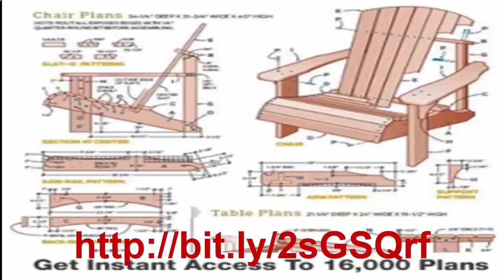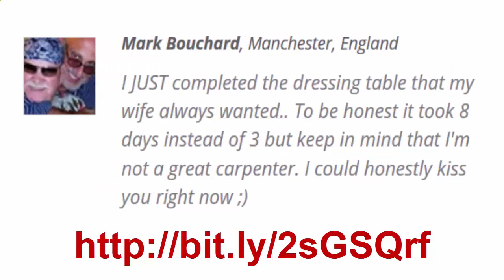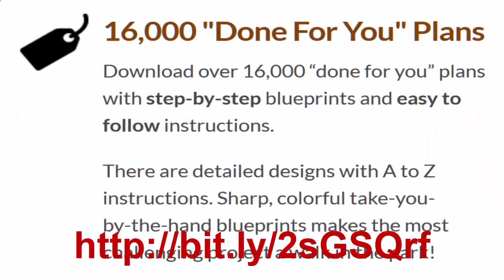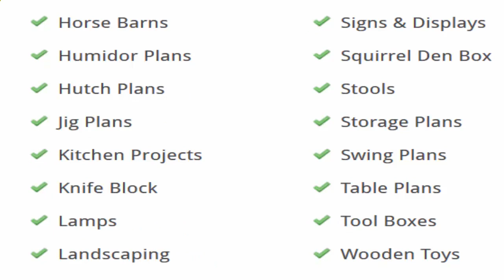Woodworking Techniques, woodworking project plans, Free plans for woodworking projects